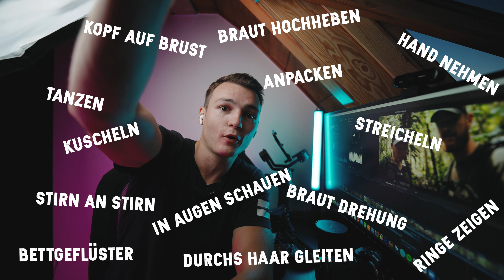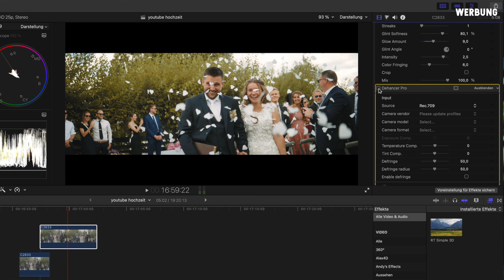Wie du HEFTIGE Hochzeitsvideos filmst & Hochzeitsfotografie Tipps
In diesem Tutorial, oder How to Video findet ihr alles was ihr über Hochzeitsfotos und Hochzeitsvideos wissen müsst. Ich zeige euch alle meine Tipps und Tricks was bei Hochzeitsreportagen und Hochzeitsvideos zu beachten ist.

Vielen Dank an Dehancer zum testen des neuen Plugins für Final Cut Pro X.

Ebenso vielen Dank an SYNCO für das bereitstellen des Funkstrecken Mikrofons SYNCO G2 G2A2:

Inhaltsverzeichnis:
00:00-00:31 Intro
00:31-01:37 Showreel
01:37-04:00 Planung
04:00-09:00 Equipment
09:00-12:27 Shooting Tipps
09:00-15:55 After Wedding Tipps
15:55-16:27 Die Hochzeitsparty
16:27-18:35 Edit
18:35-19:00 Outro